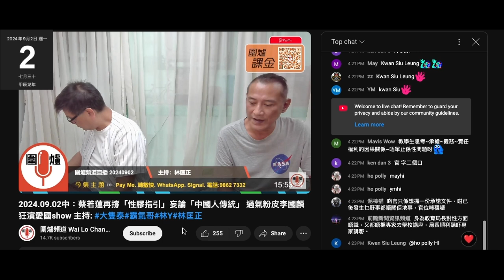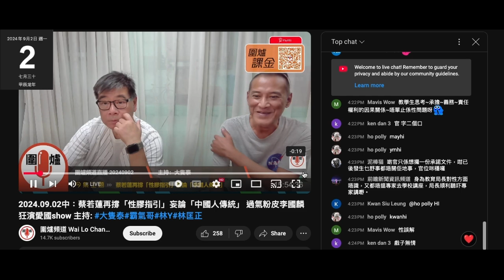20240902 圍爐賤種霸氣幫打女人偷錢賊林匡正死撐遲到全理鳩吹有嘢做返緊嚟，4點半仲未返到。都話呢集係兩條賤種大話連篇鳩吹死撐呃腦殘